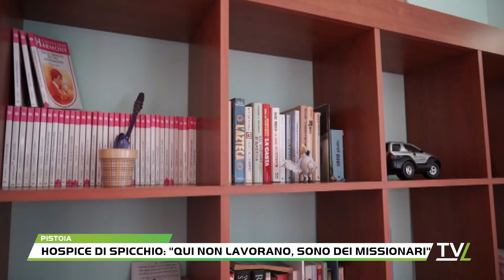Hospice di Spicchio: "Qui non lavorano, sono dei missionari"